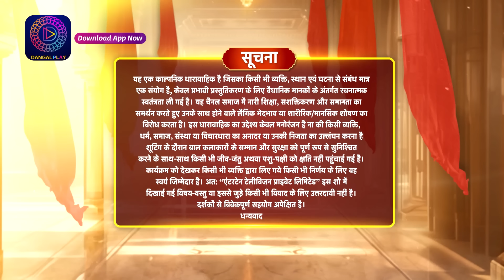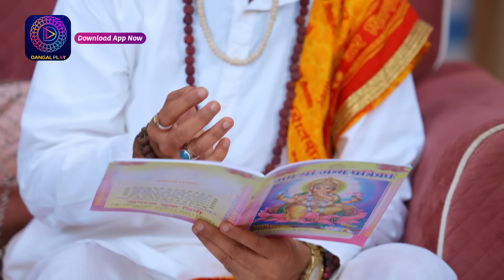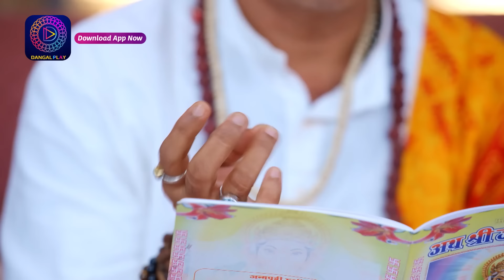Anokhaa Bandhan | Full Episode 45 | 10 July 2024 | Dangal TV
You can watch the Dangal TV channel :
Fastway Channel No: 15
Digena Channel No: 117
Zing Channel No: 119
Tata Play: 177
Sun Channel No : 328